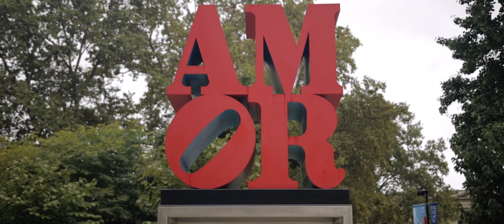Kerri and Sean Wedding Highlight at The Franklin Institute, PA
Kerri and Sean are such a beautiful couple! The happiness that they share, their playful humor, and the warmth of their love radiates for miles. We were nothing short of amazed not only to be in the presence of so much positive energy, but to work with these two love birds on their special day was an honor to say the least. Kerri and Sean along with their family and friends had an absolutely spectacular time celebrating their love at The Franklin Institute in Philadelphia, PA. We hope this couple share countless years of wedded bliss together- Congrats Kerri and Sean!!